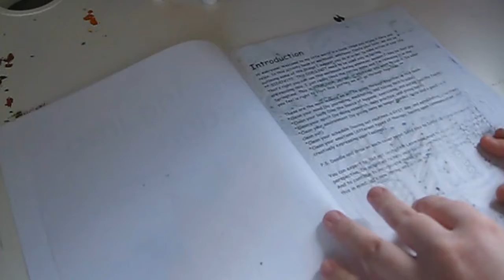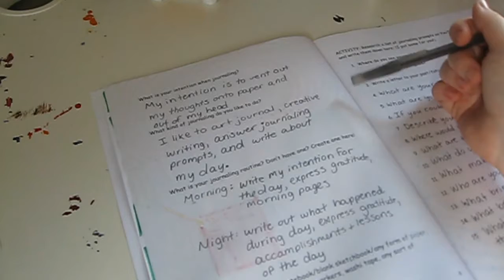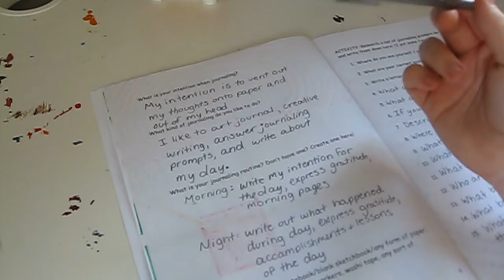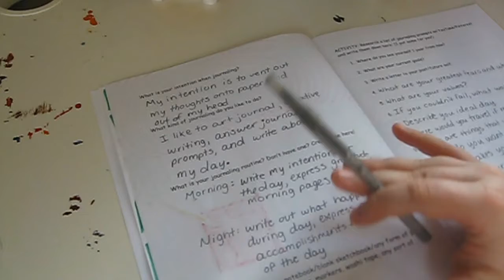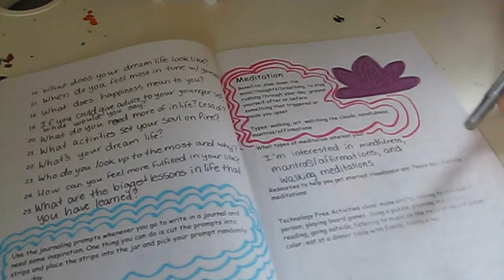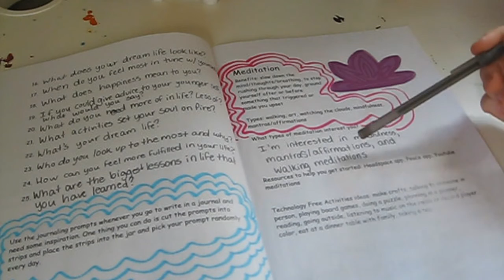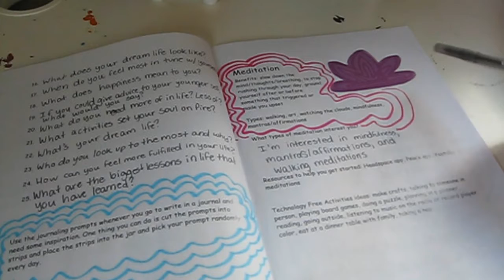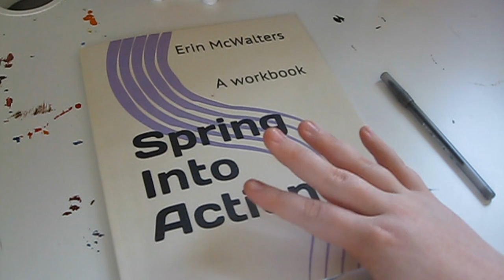Spring into Action Workbook Series: CLEAN MY MIND